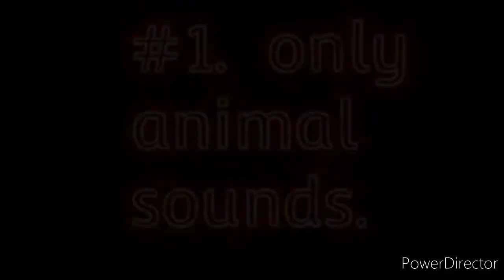HOW TO DO A BEASTBOX BATTLE!!! (THE RULES)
In this video you will find rules for the most elite vocal battle yet the Beastbox Battles. Get your friends on board start learning the animal sounds let's get battles going using only animal sounds. be sure to check out my other video on beast box battles the first ever beatbox battle between MC Purchased and Sid Rothelm.
if you partake in a battle of this type let me know I would be glad to possibly feature you and have a discussion or collaboration maybe even a battle LOL but serious at the same time!  Enjoy!

Link for the battle